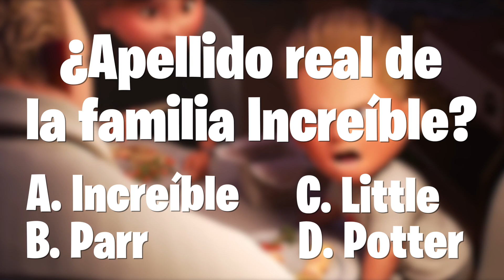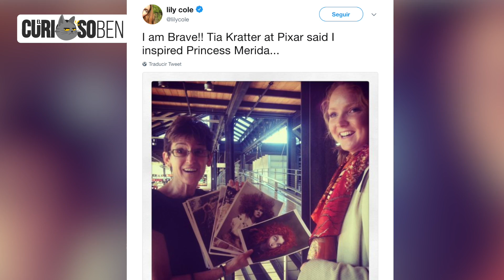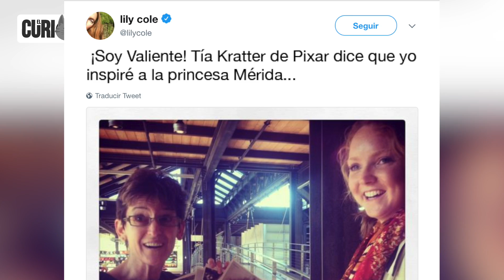7 PERSONAJES QUE EXISTIERON (O Existen) EN LA VIDA REAL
En este video descubre 7 Personajes De Caricaturas Que Existieron (o existen) En La Vida Real

– Popeye El Marino
– Krusty el payaso, Los Simpsons
– Edna Moda, Los Increíbles
– Shrek
– Princesa Ariel
– Princesa Mérida, Valiente
– Pocahontas

Ahora he preparado para ti un video donde descubriremos 7 PERSONAJES DE CARICATURAS QUE EXISTIERON EN LA VIDA REAL. Soy El CuriosoBen. Y tú, ¿qué tan curioso eres?